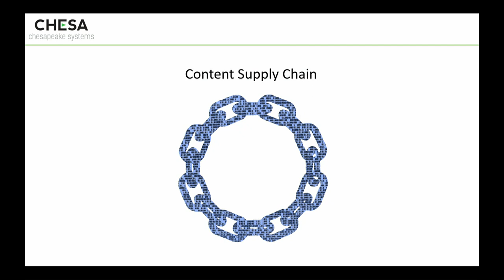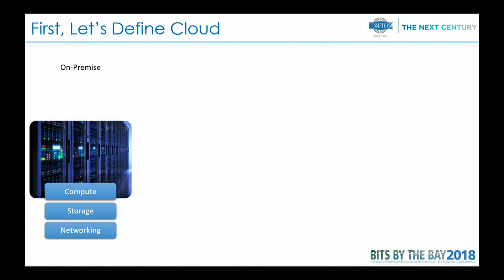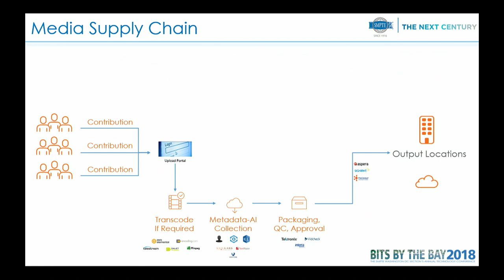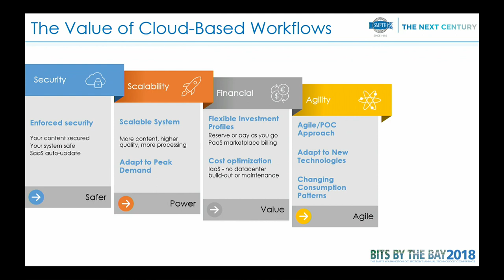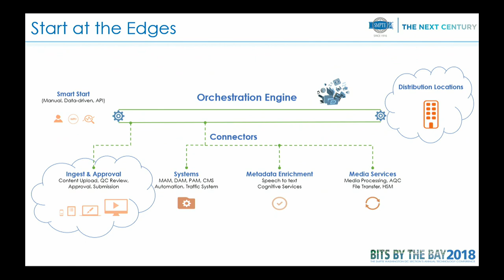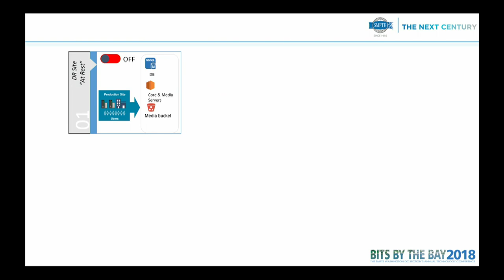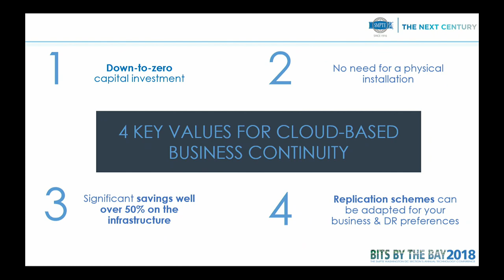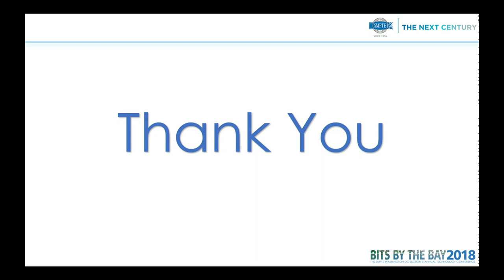BBTB - 14 Hybrid Cloud-Based Workflows and Implementations - Eric Carson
What is the Media Supply Chain and what makes it different? The Media Supply Chain must be elastic, responding to changes in demand as well as business models. The hybrid Media Supply chain addresses these requirements and delivers a solution that's flexible, agile and scalable, while also being economical. This presentation covers the fundamentals of the Media Supply Chain, the hybrid cloud models and some applications and use cases.  5/24/2018  9:30 AM to 10:00 AM